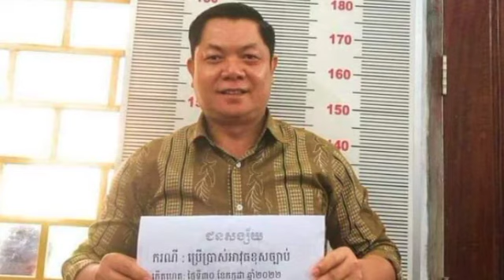ក្រោយ​មានរឿង​បាញ់បោះ​ ទើប​ដឹងថា ឧកញ៉ា ស៊ឹង ប៊ុណ្ណា និង ភរិយា ចែក​ផ្លូវ​គ្នា​រាប់​ឆ្នាំ​ទៅ​ហើយ​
ក្រោយ​មានរឿង​បាញ់បោះ​ ទើប​ដឹងថា ឧកញ៉ា ស៊ឹង ប៊ុណ្ណា និង ភរិយា ចែក​ផ្លូវ​គ្នា​រាប់​ឆ្នាំ​ទៅ​ហើយ​ After the shooting, it was discovered that Duke Sung Bonna and his wife had been separated for many years.